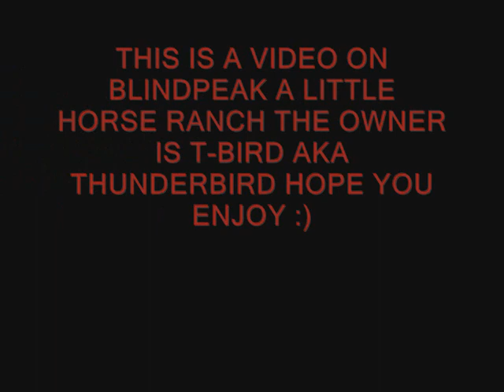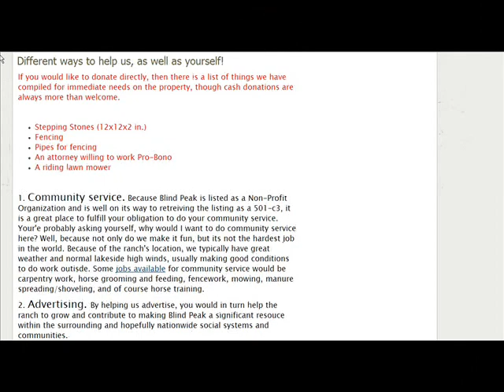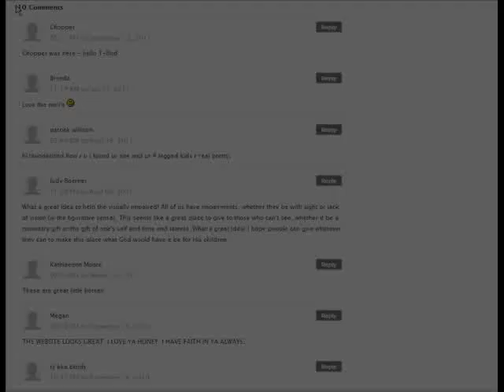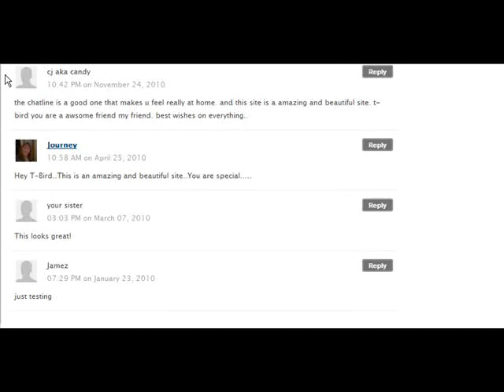BLIND PEAK A LITTLE HORSE RANCH PARTYLINE AND WEBSITE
IF YOU WOULD LIKE TO SEE THE WEBSITE FOR YOURSELF JUST GO THE PARTYLINE OWNER IS THUNDERBIRD HE OWNS A RANCH ALL PROFITS GO INTO A CHARITY TO HELP CHILDREN WITH DISABILITIES SUPPORT THIER CAUSE BECOME A FAMILY MEMBER OF THE BLIND PEAK A LITTLE HORSE RANCH THANK YOU ALL!!